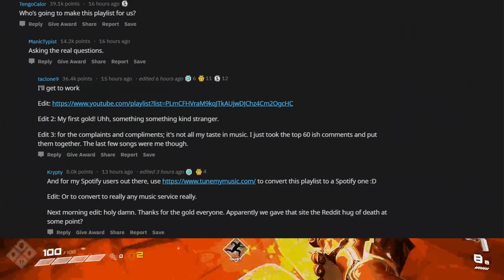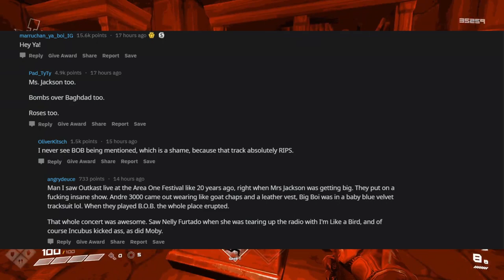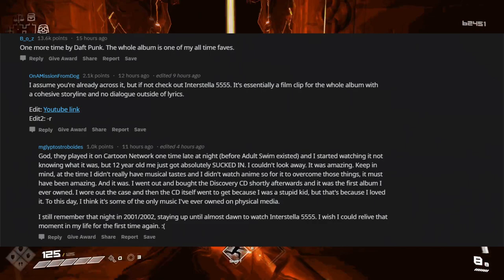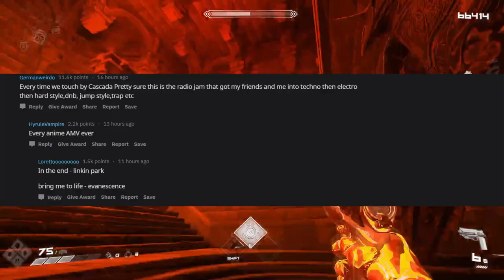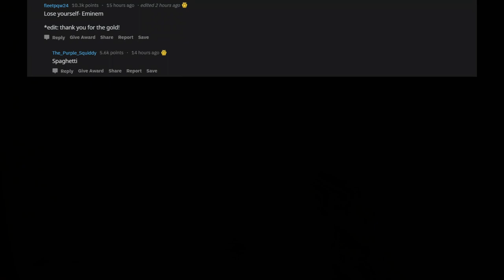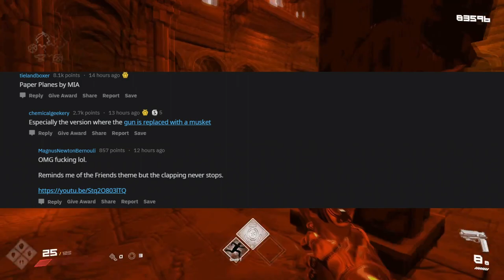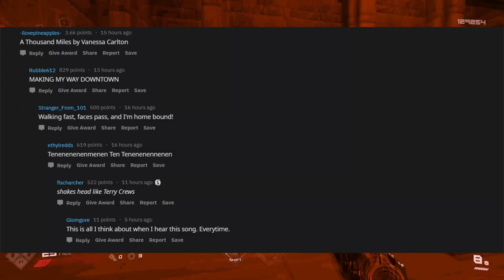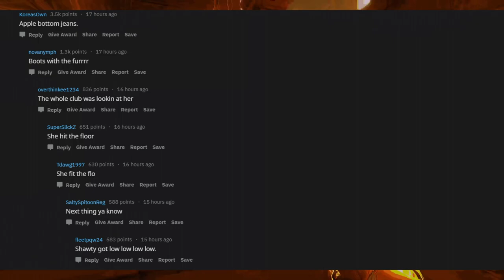What 2000s song will always be a banger?